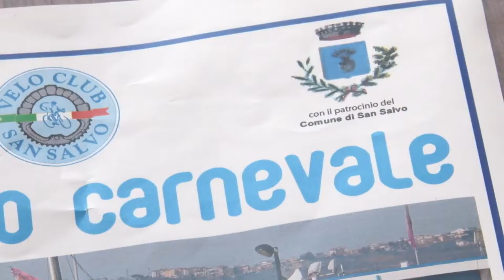Trofeo di Carnevale di ciclismo a San Salvo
Tutto pronto per la 13esima edizione del Trofeo Carnevale a San Salvo che si disputerà domenica 11 febbraio